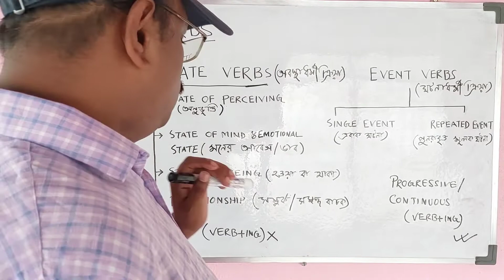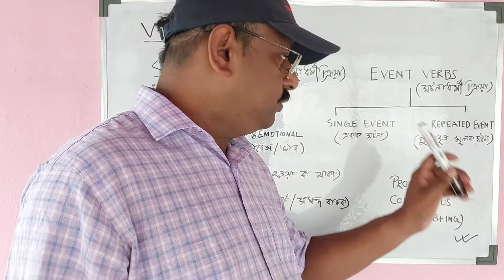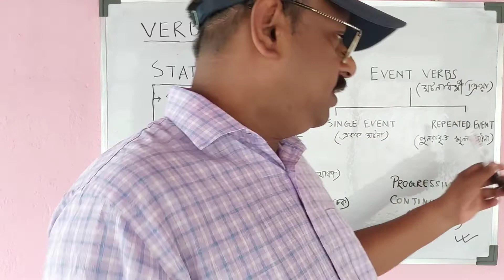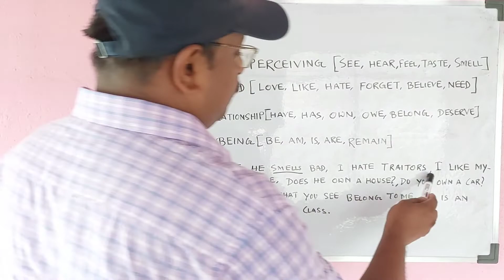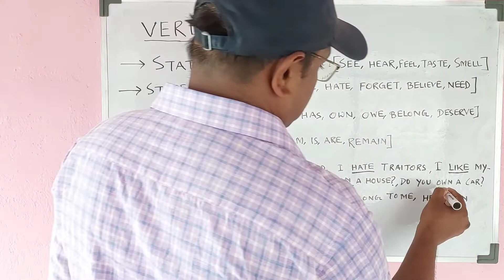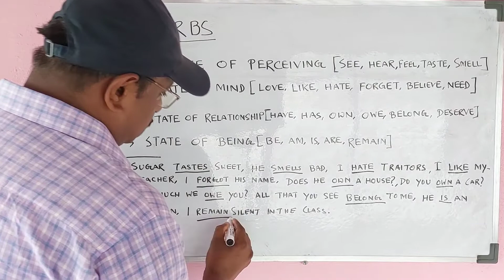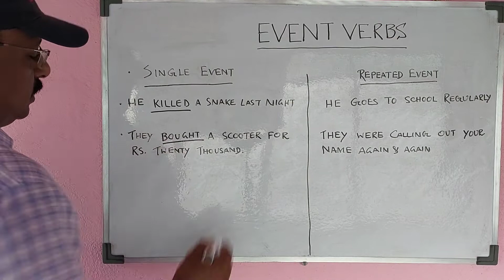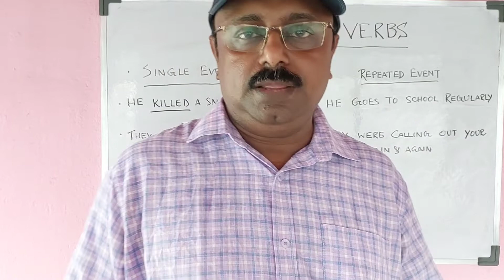State Verb ও Event Verb কাদের বলে। কিভাবে এদের বাক্যে ব্যাবহার করতে হয়?